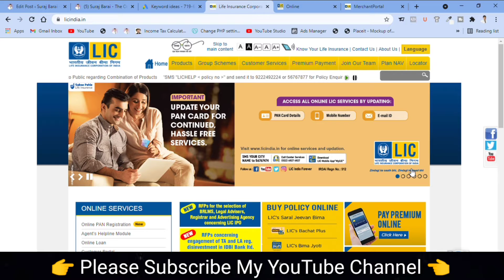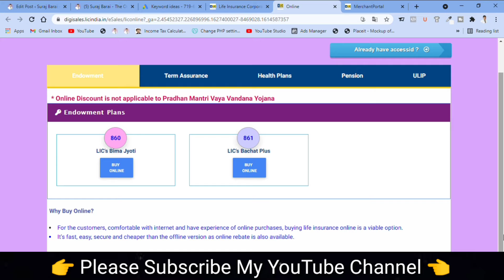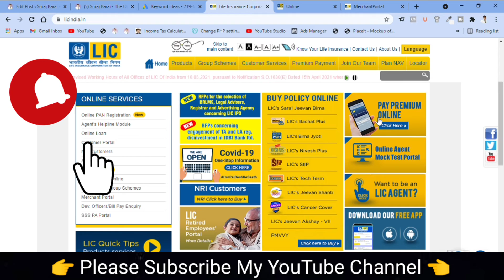Can I Buy LIC Insurance Policy without LIC Agent | बिना एलआईसी एजेंट के पॉलिसी कैसे खरीदे | By Suraj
LIC me bina lic agent ke insurance policy le sakte hai kya. yadi aap bina kisi insurance agent ki help se insurance policy buy karna chahte hai toh ye video end tak dekh lo. is video me humne bataya hai ki aap kaise lic policy purchase kar sakte hai bina lic agent ke madad se.

Buy Boya M1 Mic for YouTube videos. BY-M1 Unboxing & Review. Best Budget Mic for New YouTuber. Best Price mic for YouTube.

Lixcart.com is an online shopping site in India for Men, Women & Kids. 100% Trusted & Secure online shopping site. You can buy T-shirts, Hoodie, Mobile Covers, Mouse Pads etc.

Buy Equipements (Aff)
Backpack Bag
Power Bank
Measuring Tape
Premium Pen

About: Suraj Barai is an Insurance Consultant, Blogger and YouTuber. Here! You will find Insurance, Money, Investment, Earning & Business related videos in Hindi.